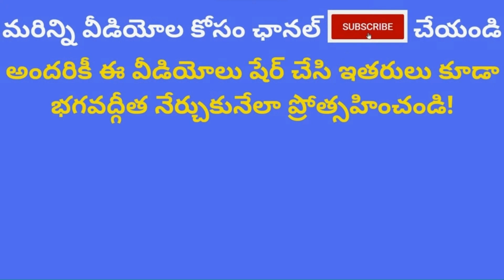Bhagavad Gita Chapter 11 All Slokas Chanting by Pranav | Viswaroopa Sandarshana Yoga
"Bhagavad Gita తెలుగు"  కుటుంబానికి మీకు స్వాగతం.ఈ ఛానెల్ లో ఉన్న వీడియోల సహాయంతో ఎవరైనా సొంతంగా భగవద్గీత శ్లోకాలు సులువుగా నేర్చుకోవచ్చు. భగవద్గీత శ్లోకాలు నేర్చుకోవాలి అని మీకు తపన ఉంటే మీరు ఒక మంచి ఛానెల్ కి వచ్చారు అని నమ్మకంగా చెప్పగలము. పట్టుదలతో స్వప్రయత్నంతో ఒక 40-50 శ్లోకాలు ఈ ఛానెల్ లోని వీడియోల సహాయంతో మీరు నేర్చుకుంటే తరువాత మీకు మీరే చాలా సులభంగా నేర్చుకోగలరు. ఈ వీడియోలు కేవలం శ్లోకాలు కంఠస్థం చేయడానికి ఉపయోగకరంగా ఉంటాయి. భావం కోసం గొప్ప గొప్ప గురువులు రచించిన గీతా భాష్యం యొక్క సహాయం తీసుకుని తీరాలి!
                        ఒక్కో శ్లోకానికి ఒక వీడియో చేస్తున్నాము. మీకు ఈ క్రింద ఇచ్చిన ప్లేలిస్టు లింకుల సహాయంతో మీకు కావాల్సిన అధ్యాయంలో అన్ని శ్లోకాల వీడియోలు వరుసగా వస్తాయి! ఒక్కో శ్లోకం కోసం విడివిడిగా వెతకాల్సిన అవసరం లేదు! 🕉️🕉️🕉️.  మీకు ఏదైనా శ్లోకం దొరకకపోయినా, ఎలా వెతకాలో తెలియక పోయినా కామెంట్ చేయండి. మేము మీకు ఆ శ్లోకం వీడియో  లింక్ పంపిస్తాము.

About:
My name is Indukuri Sarada. I have been teaching Bhagavad Gita chanting for 10 years. I started this Bhagavad Gita తెలుగు YouTube channel to help people who want to self learn Chanting of Bhagavad Gita Slokas from the comfort of their home. With the help of these Telugu video classes, anyone can easily learn and remember one sloka within a few minutes. Even newbies can follow these lessons and self-learn. You may feel it a bit hard to learn initially. We highly recommend you to be patient and give some time till you learn a few slokas, after which you will get adopted to the method of learning. If you have any questions about finding a video related to a particular Sloka, don't hesitate to drop a comment and we will reply with the link as soon as possible.